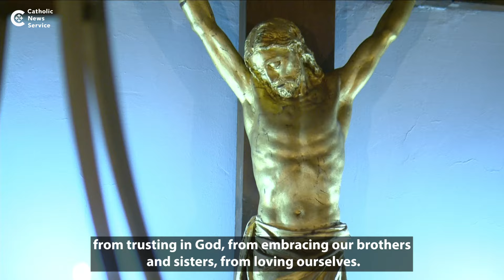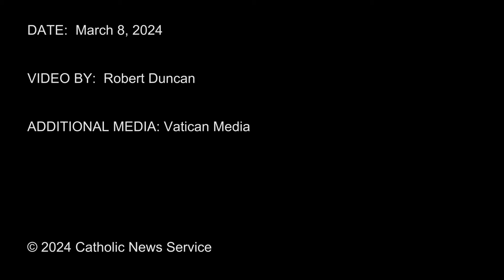Pope leads Lenten penance service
Pope Francis celebrated a penitential prayer service at a parish in Rome March 8.